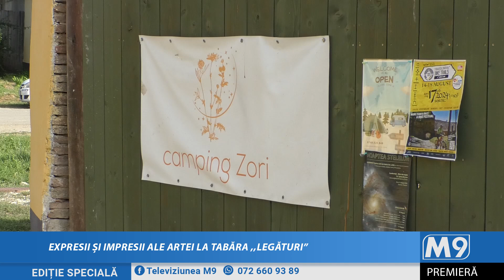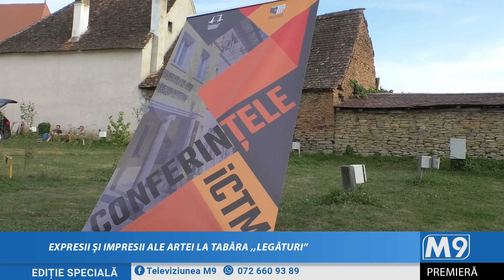Expresii și impresii ale artei la tabăra "Legături", Partea 3 | Ediție Specială | M9TV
M9TV România

Copyright M9Tv Romania 2024